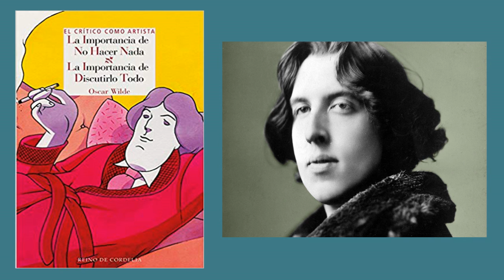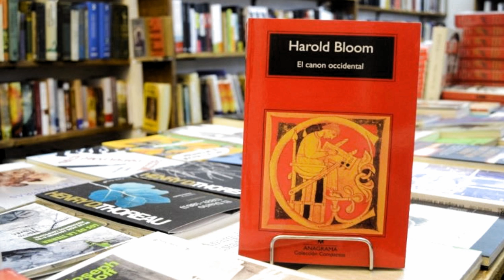Mundo interpretado 4: Harold Bloom y George Steiner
La reciente desaparición de Harold Bloom y George Steiner obliga a reflexionar sobre la figura del crítico literario en la civilización, su consideración como artista de pleno derecho en la estela de Oscar Wilde y la posibilidad de que la literatura siga siendo, como dialecto de la vida, el arte más cercano a un ser humano definido como el animal que habla.

Antonio Lastra
(Valencia, España, 1967) es doctor en Filosofía, profesor de Filosofía en la Educación Secundaria, investigador externo del Instituto Franklin de Investigación en Pensamiento Norteamericano de la Universidad de Alcalá, investigador del Instituto Universitario de Investigación en Filosofía Edith Stein de la Universidad Católica de Valencia y profesor de Ética en la Escuela de Empresarios de Valencia (EDEM). Preside LA TORRE DEL VIRREY. INSTITUTO DE ESTUDIOS CULTURALES AVANZADOS y dirige la ESCUELA DE FILOSOFÍA DEL ATENEO de Valencia. Sus campos de trabajo preferentes son la ecología de la cultura, la traducción como lingua franca, la escritura constitucional americana, el problema teológico-político, la literatura inglesa y los estudios sobre cine. Su último libro es Aprender leyendo (Ápeiron Ediciones, Madrid, 2018).

Bibliografía
GEORGE STEINER, The Poetry of Thought. From Hellenism to Celan, A New Direction Book, Nueva York, 2011.
HAROLD BLOOM, Possessed by Memory. The Inward Light of Criticism, Knopff, Nueva York, 2019.